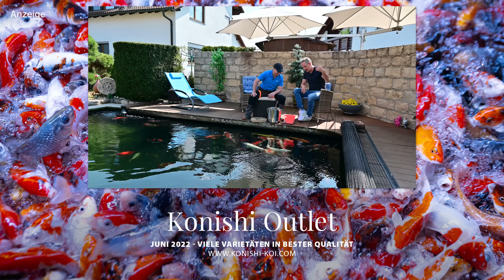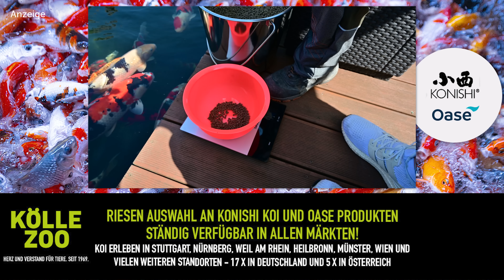Modern Koi Blog #5327 - Eine interessante Wasseranalyse an Matthias Teich